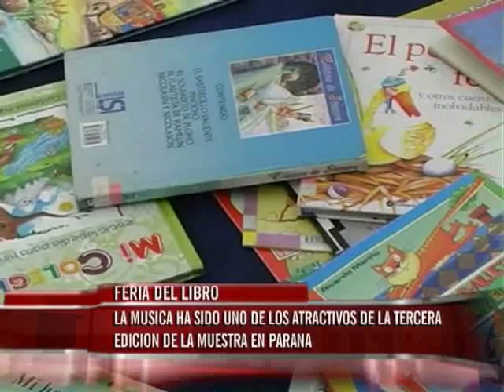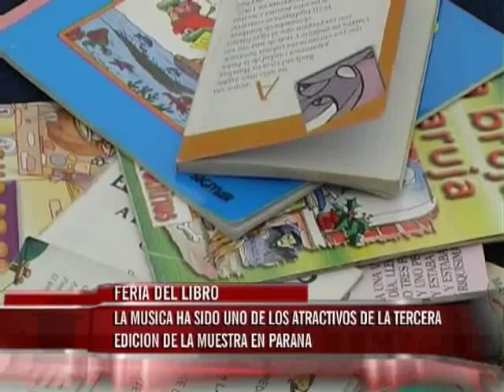Taller Municipal de Canto en la Feria del Libro